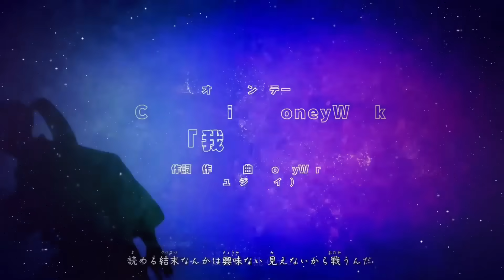Boruto Terkejut Mode Kitsune Pada Naruto Boruto Subtitle Indonesia Boruto Two Blue Vortex Part 371